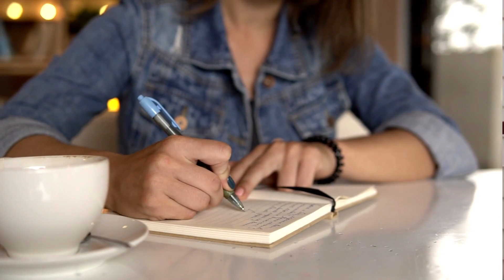You Have All The Answers Within You: Just Write 📖✨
Discover the hidden reservoir of wisdom within you! Join us as we delve into the transformative practice of 'Free-Form Writing' to access your inner guidance. 🌟. I call it "Free Form Writing" because it doesn't have to be isolated to a certain time of day. It doesn't have to make sense or form complete sentences. The idea is to simply write whatever comes to mind freely.

Together, let us transcend limitations, release old patterns, and embrace the infinite possibilities that await us in the realm of 5D consciousness and beyond.

Vibe Devine is a space dedicated to the creation, sharing, and expression of various art forms, fostering growth, learning, healing, spiritual awakening and connection. Together, we strive for a life oneness, awakening to our I AM presence, service, love and abundance fueled by the passion of creativity, co-creation, and gratitude with the Universe. Let's bring the Kingdom of heaven to earth together.